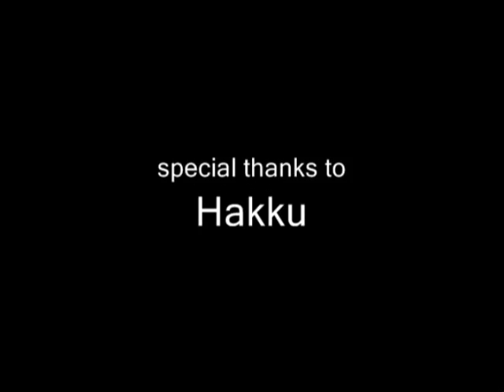wenn sich zwei streiten